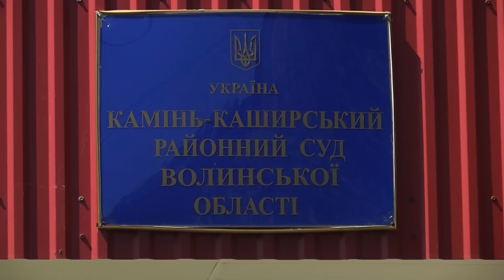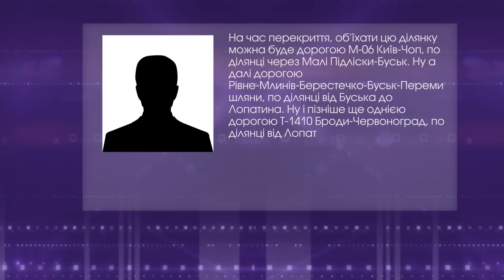Новини, вечір 24 квітня: Україна атакує в Бахмуті, ще 5 полеглих із Волині, оштрафували військового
До вашої уваги – підсумковий випуск новин 12 каналу за 24 квітня.

Дивіться у випуску:

00:00 Анонс
00:23 Ситуація в Бахмуті: українці не лише захищаються, а й атакують
02:08 У боях із окупантами загинули 5 Героїв із Волині
04:02 Луцьк попрощався із Героєм Русланом Собуцьким
06:24 Квадрокоптери й тепловізори: на передову поїхав вантаж із РАЕС
09:18 Оштрафували військового, який випадково підірвав гранату
10:11 Три порушники за два дні: Волинню роз'їжджають нетверезі водії
11:34 Дорога на Львів перекрита: у селі Гайок роблять новий міст
11:34 У Луцьку збудують сміттєпереробний завод: де він буде
12:05 Ухилянт із Волині намагався покинути Україну на човні
12:45 На Волині знайшли ікону XVIII століття
13:20 Терапія для військових: зняти напруження їм допомагає глина
17:20 Північне сяйво на Волині: що це було
12 Канал у телеграмі, усі важливі новини Волині, України і світу.